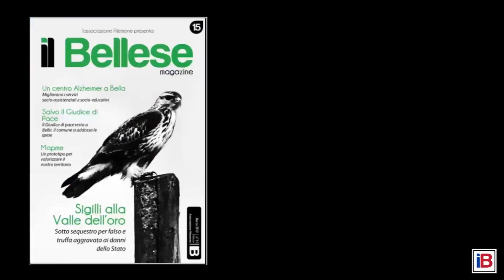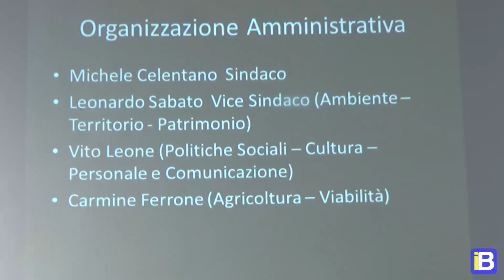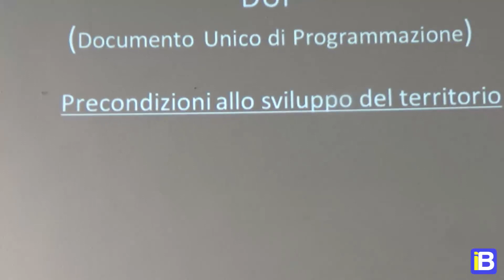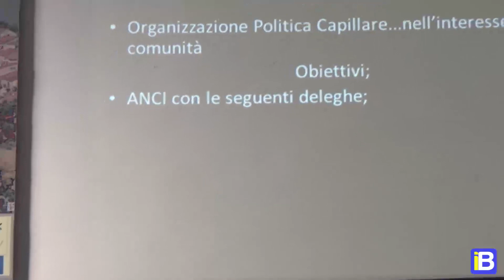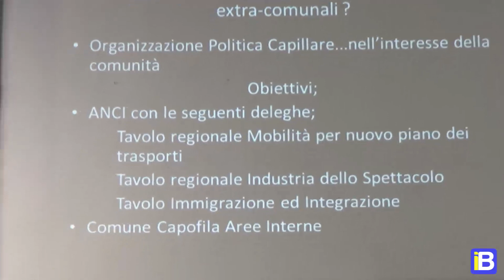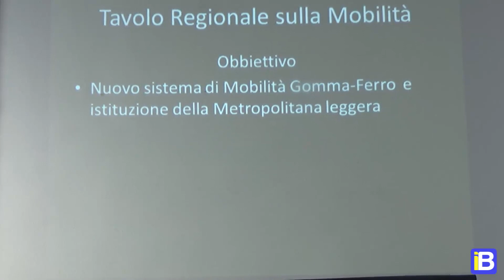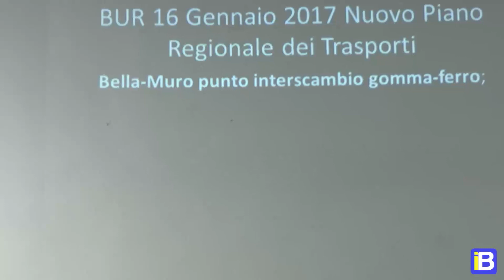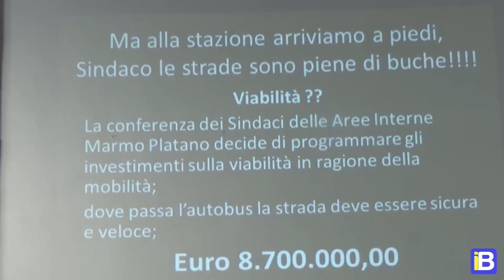iB78 - Il saluto del sindaco uscente Michele Celentano (parte 1)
Bella (PZ) - Presso la Sala Consiliare del comune, il sindaco uscente Michele Celentano, a circa 2 settimane dal voto per l'elezione del nuovo sindaco, ha voluto salutare la cittadinanza, ricordando i progetti messi in cantiere durante il suo mandato, augurando altresì buon lavoro al suo successore. (prima parte)